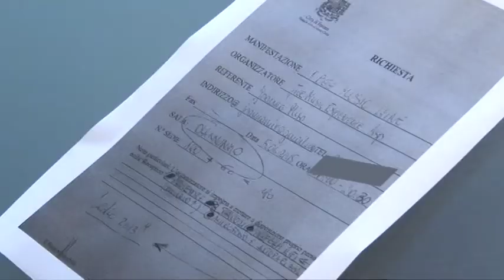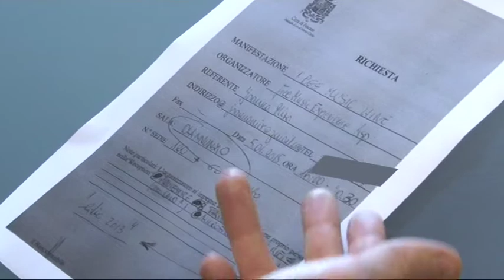Polemiche sul concerto di Di battista all'Aurum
Spettatori cacciati ad inizio concerto. Scoppia la polemica. E' accaduto all'Aurum di Pescara durante l'esibizione del jazzista Stefano Di Battista. L'assessore comunale alla cultura spiega le ragioni dell'accaduto